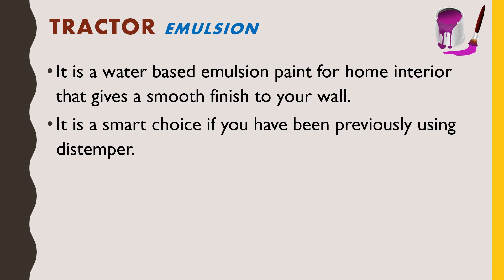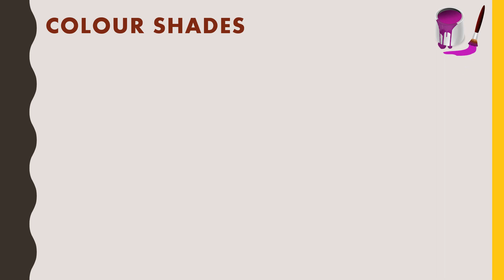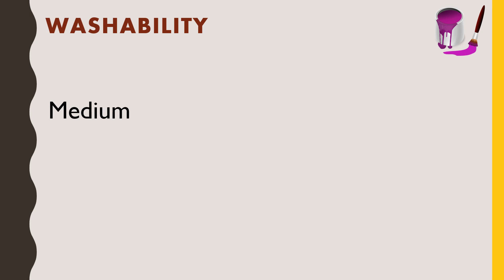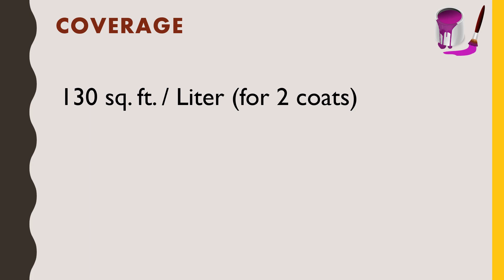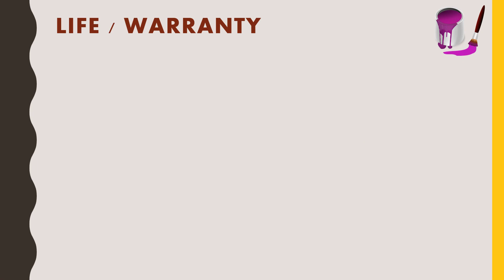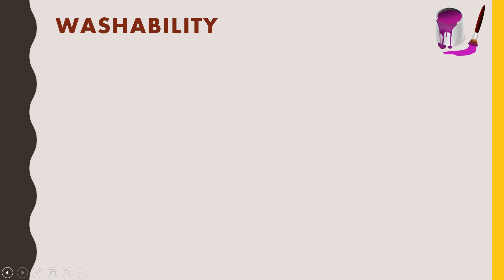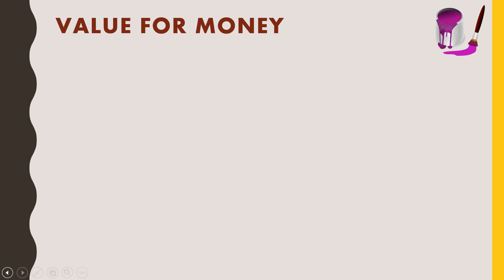Asian Paints Tractor Emulsion | Smooth Wall Finish | Cheap Interior Emulsion wall paint | Review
In this video, I have explained each and every detail on an economical home interior paint. The name of this product is Asian Paints Tractor Emulsion which is a Interior Plastic Emulsion. It is one of the economical product in emulsion paints.

Along with this the applying of this paint procedure and required products in the base are also explained in detail.

This video is recorded in Hindi.

How to Select the Paint for Home Exterior? | Asian Paints | बाहरी दीवारों के लिए पेंट कैसे चुनें?

How to Select the Paint for Home Interior? | Asian Paints | घर के इंटीरियर के लिए पेंट कैसे चुनें?

Asian Paints Apex Dust Proof vs Nerolac Excel Anti Peel | Which one is better? | कौन बेहतर है?

Which is the cheapest wall paint? | सबसे सस्ता वॉल पेंट | Asian Paints Tractor Uno Acrylic Distemper